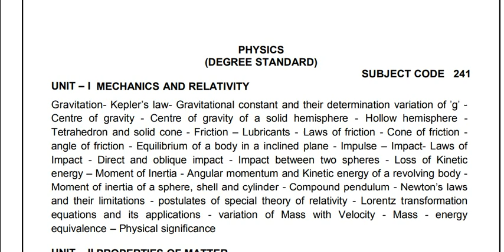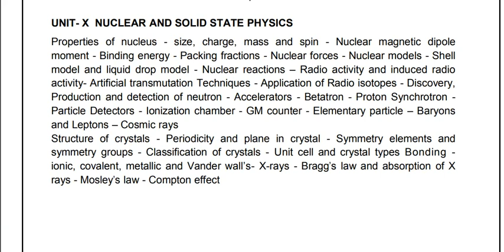TNPSC FOREST APPRENTICE NOTIFICATION 2018||PHYSICS SYLLABUS